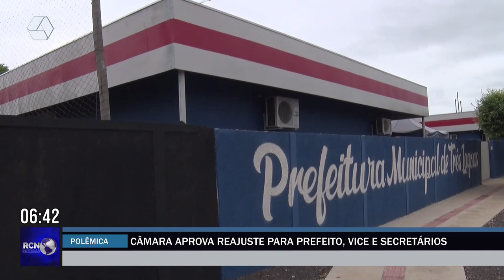Câmara aprova reajuste de salário para prefeito e gestores de Três Lagoas